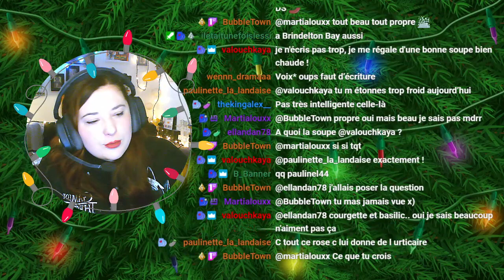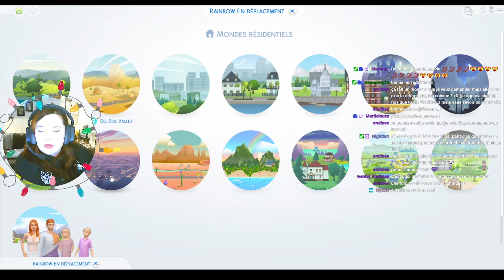Rediff Live - A fond les compétences ! - #76 Not So Berry - Les Sims 4